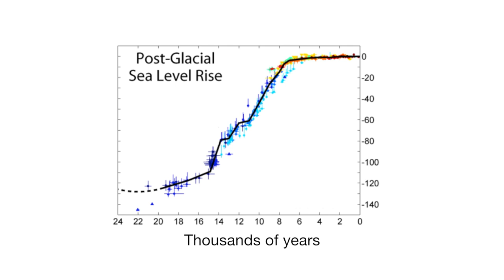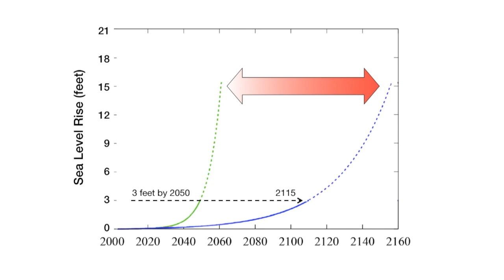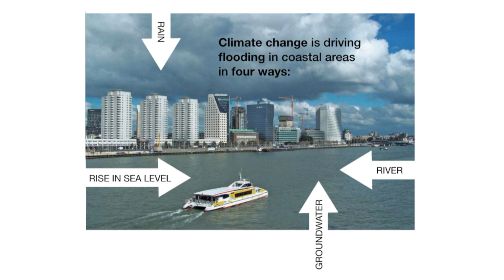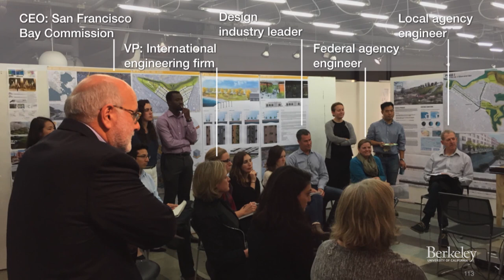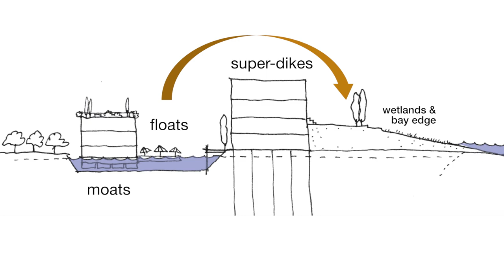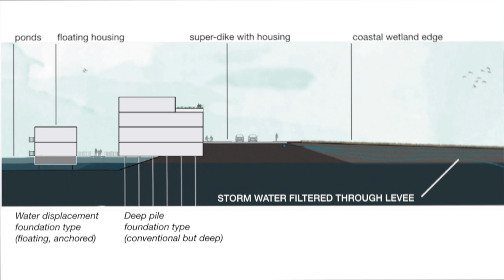Cities Adaptations to Sea Level Rise: Kristina Hill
Since we don’t yet know how fast and how high sea levels are going to rise, Berkeley urban designer Kristina Hill stresses that our strategies must be ready and be adaptive as conditions change. Rising seas pose multiple dangers. Groundwater rises on top of sea level causing inland flooding. What can we do to prepare? Kristina Hill says a fundamental principle of landscape architecture -- "dig a hole, make a mound” -- offers a time-tested strategy. Series: "Cal Future Forum: Our Changing World" [12/2017] [Show ID: 33070]